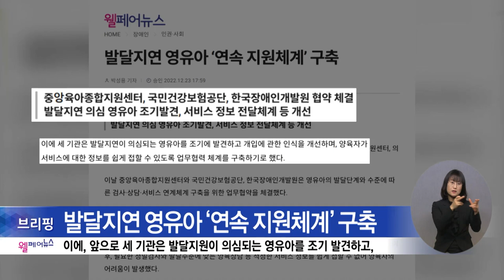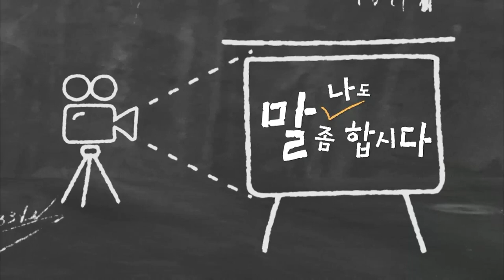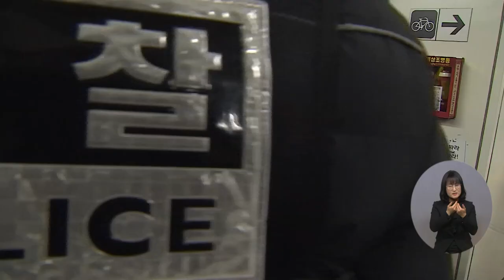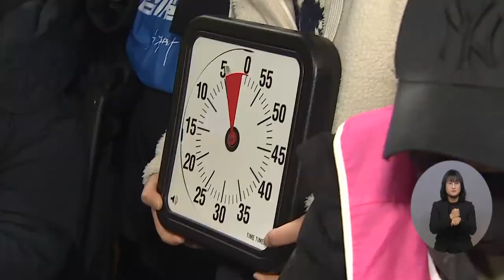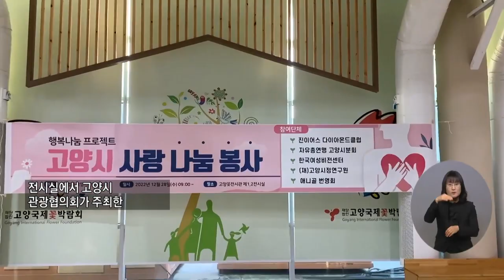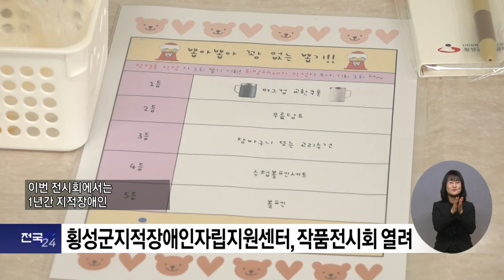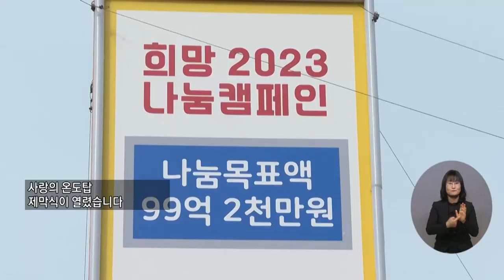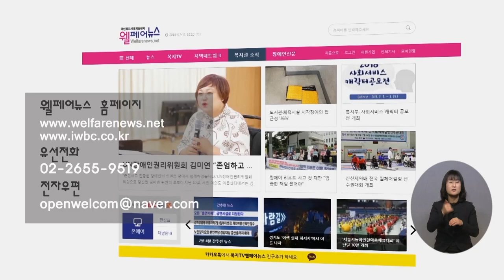복지TV뉴스24 _ 전체영상 / 2023.01.04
주요1) 65세 미만 노인성 질환자도 '장애인 활동 서비스' 지원

주요2) 중도 장애인 ‘사회복귀 시스템 구축’ 토론회_박성용 기자

주요3) 장애청소년 ‘꿈나눔 팜’ 발표회 열려_박성용 기자

나도말좀합시다) 전장연 ‘지하철 행동’, 갈등 해결은 언제쯤  +  주요4) 전장연 ‘지하철 행동’ 재개…“간절한 외침 들어 달라”_박성용 기자

정책24주요1) 한파 취약계층에 난방비 55억원 긴급 지원

정책24주요2) 기초생활보장 수급자 선정 재산기준 완화

정책24주요3) 서울시, 가족돌봄청년 실태조사…‘체계적 지원’

전국24주요1) 한파 녹인 따뜻한 세밑 선물, '고양시 사랑나눔봉사'_권용찬 기자

전국24단신1) 횡성군지적장애인자립지원센터, 작품전시회 열려_강원지사

전국24주요2) 아산시, 장애인복지관 희망음악회 개최_손수진 기자

전국24주요3) 전남도, 사랑의 온도탑…‘이웃에게 온정을’_정의현 기자